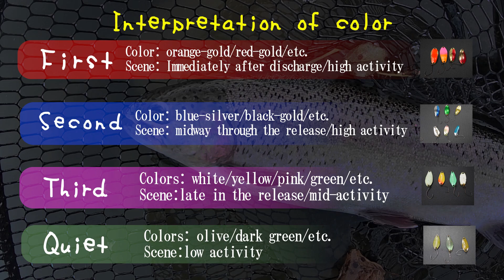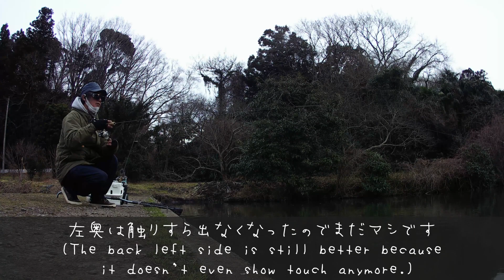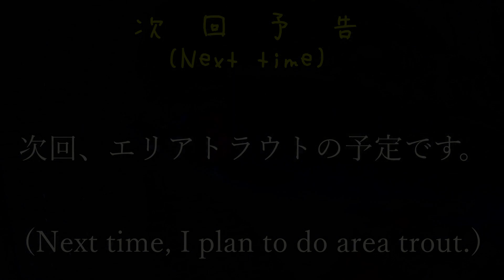アンダー1gでボトムを巻く エリアＪ ― やまいぬ[某…なにがし…紀行] ―【エリアトラウト編】 Yamainu [A certain trip] - [Trout Area Edition]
2022年1月上旬。BGMは新曲「ロックンロールが〇んじゃって」「赤い髪の女の子」ガットギターVer収録。放流の無い平日。事前情報ではクランクでかなり釣れている、後はトルネードなども良いらしいと。釣れ過ぎても動画編集が大変になるだけですし私の年代では「巻きの聖地」という過去フレーズがプラグの使用を躊躇させるのがＪさん。クランク好調ってことはスプーンだと渋いってことでマイクロメインになるかな、という予想でエントリー…